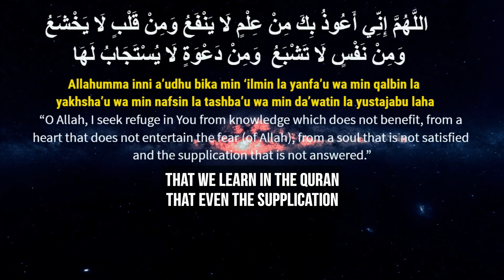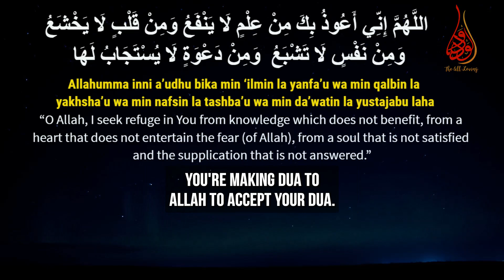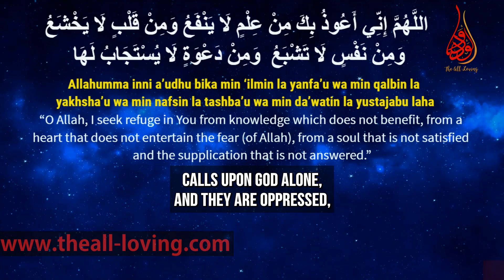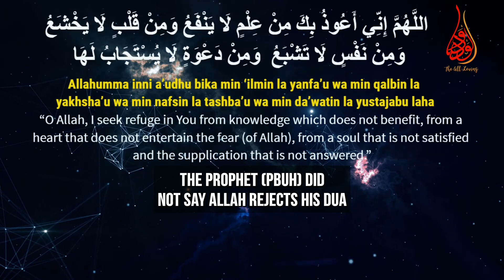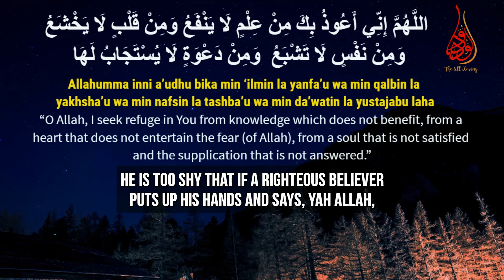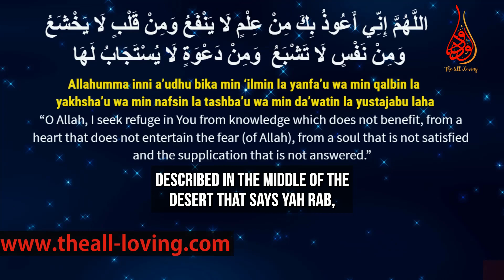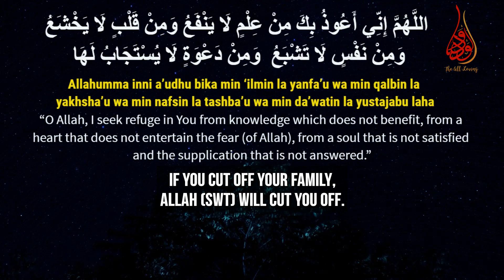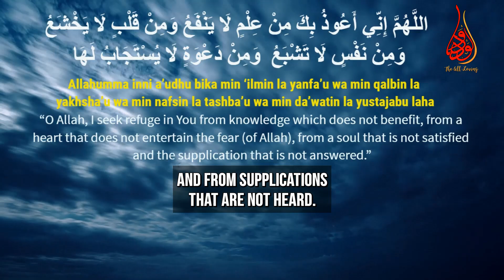Ask Allah With These Conditions To Get Your Duas Answered | Dr. Omar Suleiman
📌A Powerful dua To Allah When You Ask Allah To Hear Your Duas
0:00|intro
0:28| a powerful dua to be heard your duas
2:24| why dua of Iblis or non- believers answered with conditions
6:50| How Allah answers the duas of a righteous person
8:34| which type of Dua Allah doesn’t accept